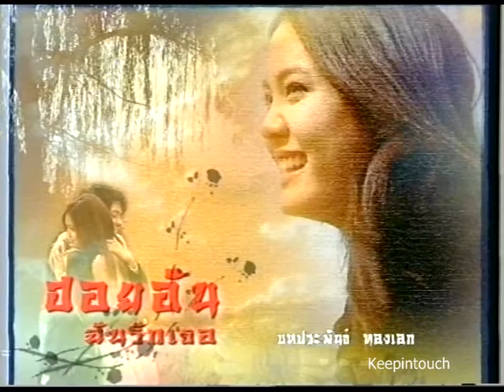Hoyun Chun Rakter Ep.5 [2/6]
Dan Worrawech & Jenny Tienposuwan